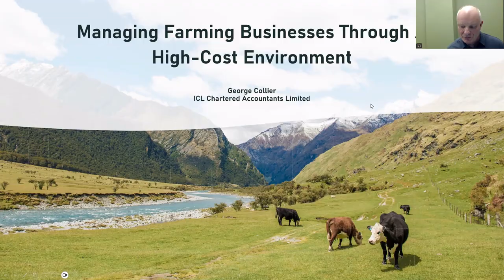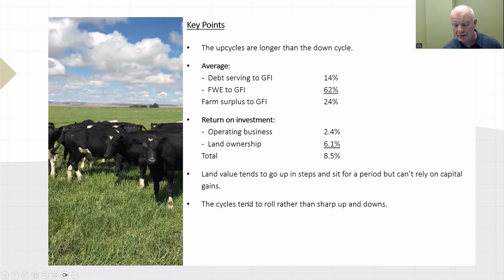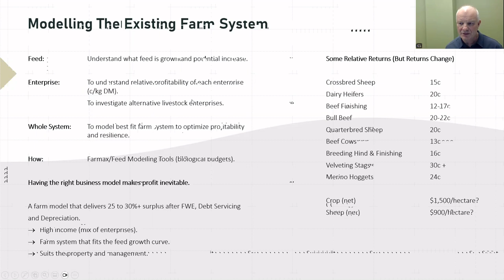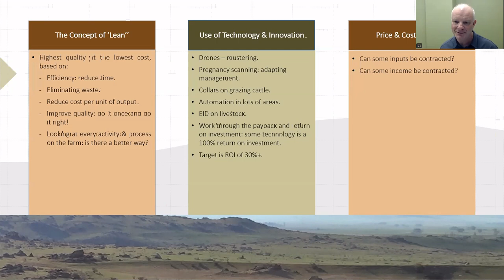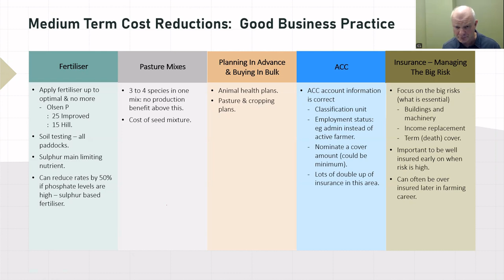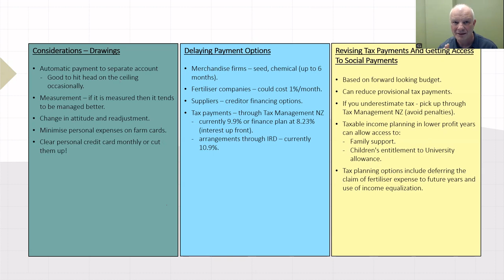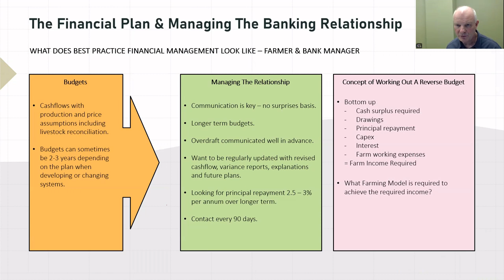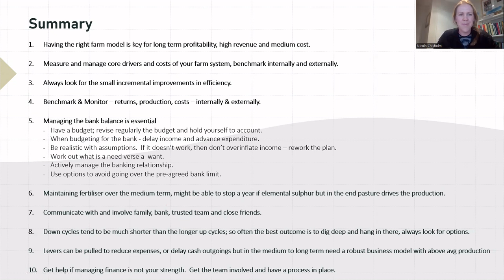The Silver Lining webinar series: Managing Farm Businesses through a high-cost environment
In tight times, what are the opportunities on farm and in your farming business to boost efficiency, improve farm profitability and enhance the future? George Collier is Director of ICL Chartered Accountants in Alexandra, and he joined Beef + Lamb New Zealand’s Central Otago Farming for Profit ‘Silver Linings’ webinar series to discuss managing in a high-cost environment.

In this video, he talks reducing costs, protecting income, planning finances and managing your relationship with your banker.

Check out the 2nd webinar recording in this series, ‘Opportunities in the NZ red meat sector’, for reasons to be positive about the outlook in our markets.

Webinar recorded 26 August 2024.